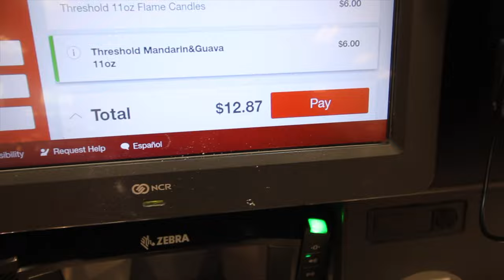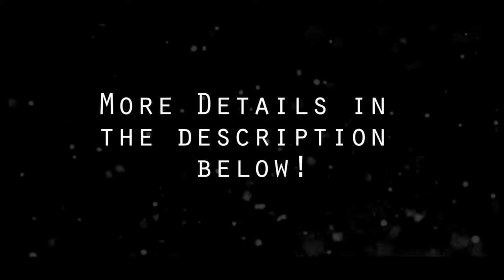Registering for Classes with a Flat Tire | This is a TRAP ! | Watch from Beginning to the End !